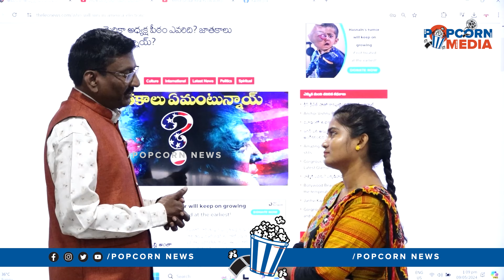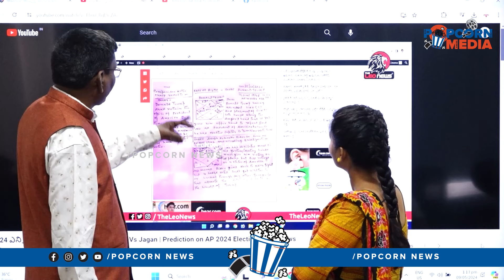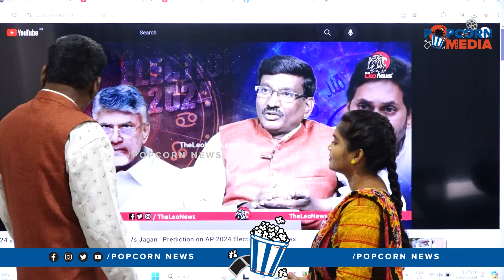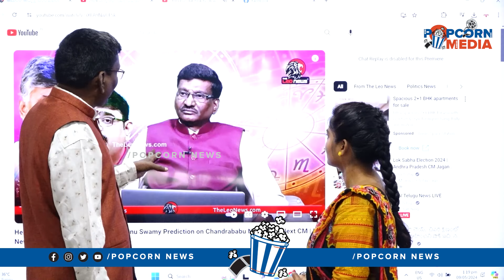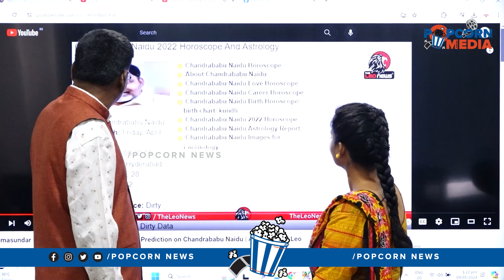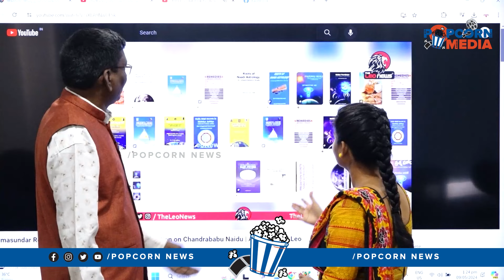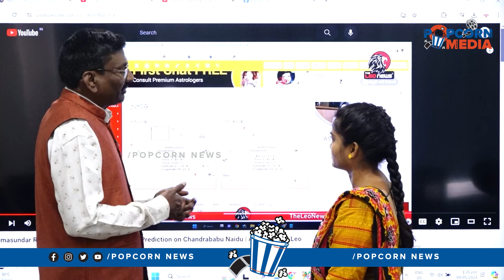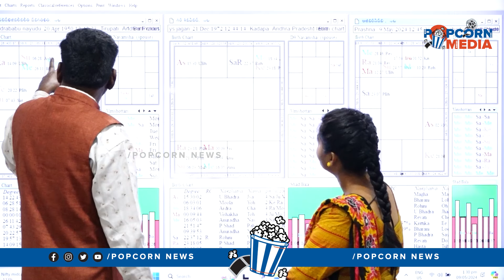2024 .. 2029 కూడా చంద్రబాబే సీఎం👌😍Astrologer Hemasundar On Chandrababu Jathakam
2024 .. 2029 కూడా చంద్రబాబే సీఎం👌😍Astrologer Hemasundar On Chandrababu Jathakam | 2024 Chandrababu | Popcorn Media